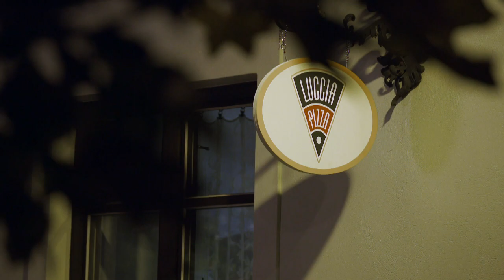OTECKOVIA - Marek sa lúči s domovom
Marek robí pred odchodom do Nemecka rozlúčku pre najbližších.